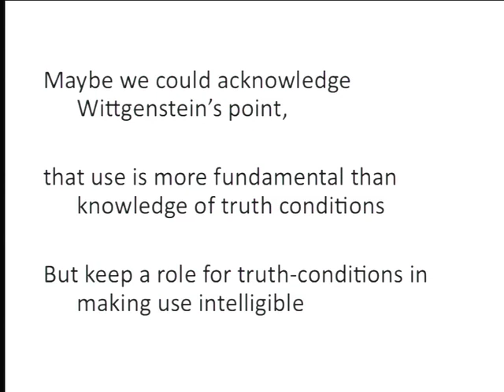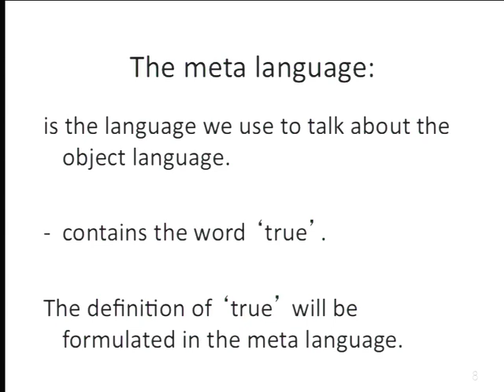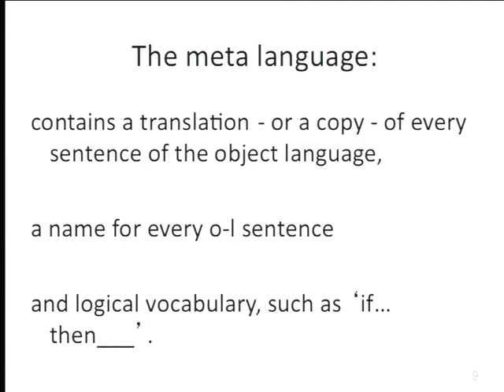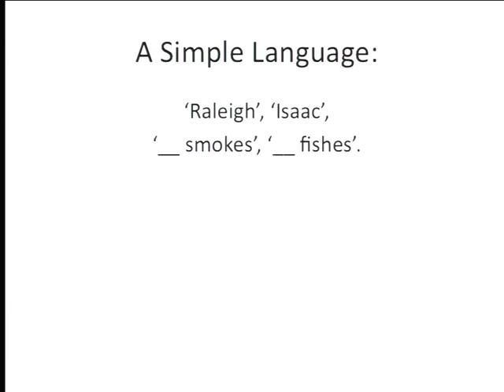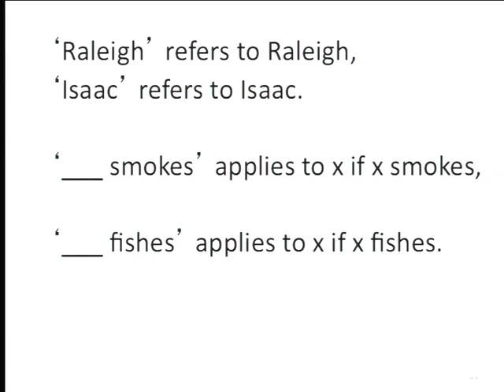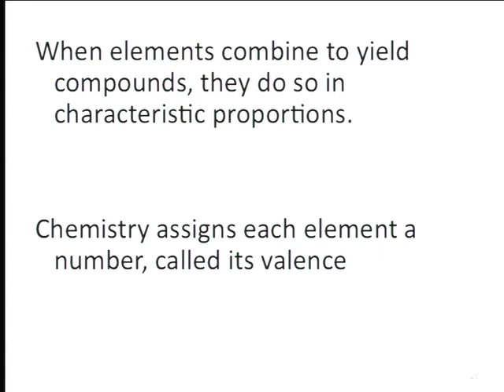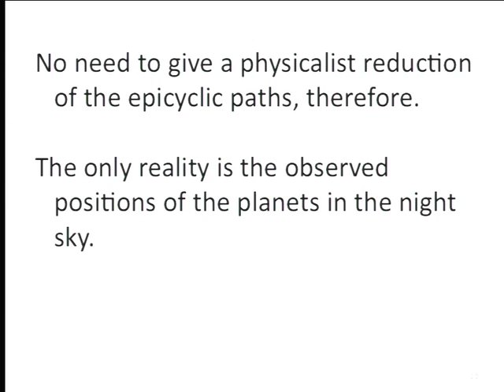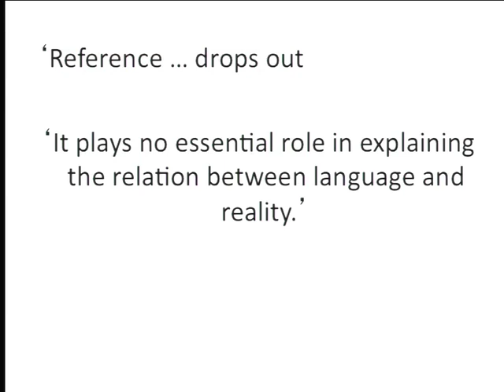Lecture 30 Davidson Reality Without Reference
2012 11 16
Philosophy 135 - Theory of Meaning
John Joseph Campbell
Berkeley, Fall 2012